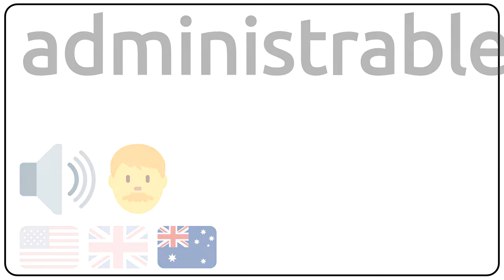How to pronounce administrable in english?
How to pronunce administrable in english
How to pronunce administrable in american accent 🇺🇸?
How to pronunce administrable in british accent 🇬🇧?
How to pronunce administrable in australian accent 🇦🇺?

Como se dice administrable en ingles?
Como se pronuncia administrable en ingles?